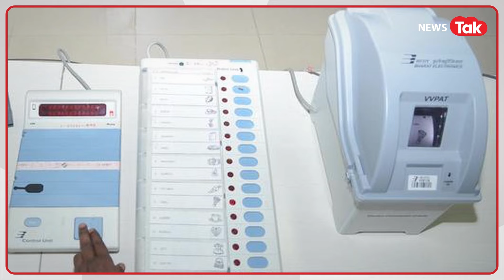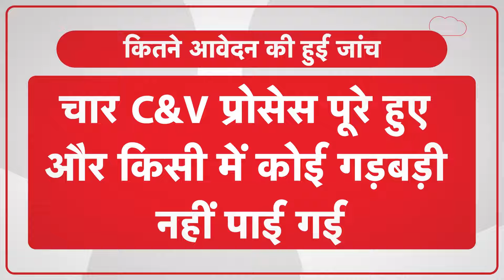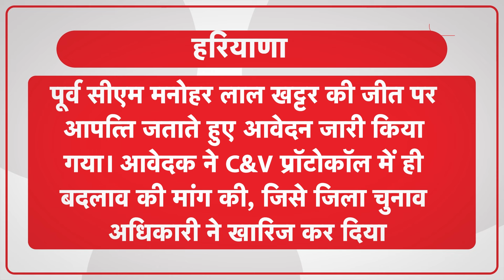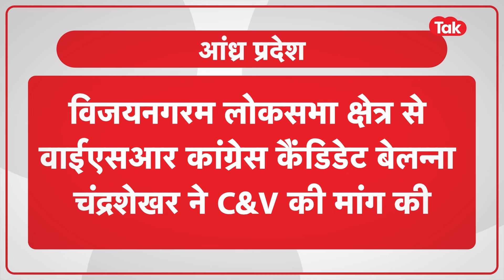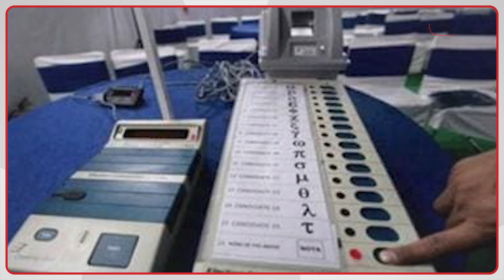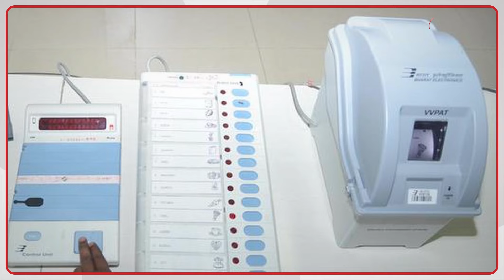EVM_VVPAT की जांच को लेकर आया बड़ा फैसला, क्या है मामला? जिसपर खूब हो रही चर्चा?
EVM और VVPAT एक ऐसा जाल है, जिसकी चर्चा हर कोई करता है, लेकिन सिर्फ चुनाव के समय...कभी EVM पर दाग लगा तो कभी कई सवाल उठाए गए...लोकसभा चुनाव के दौरान विपक्ष ने EVM का मुद्दा जमकर उठाया, लेकिन जैसे ही चुनाव के नतीजे घोषित हुए तो यह मुद्दा गायब सा हो गया। हालांकि बीच-बीच में नेताओं ने इस पर सवाल जरूर उठाए। जो मुद्दा अचानक गायब सा हो गया था वो फिर से सुर्खियों में आया है। लेकिन इस बार EVM लौटा है तो बेदाग बनकर..क्या है मामला?